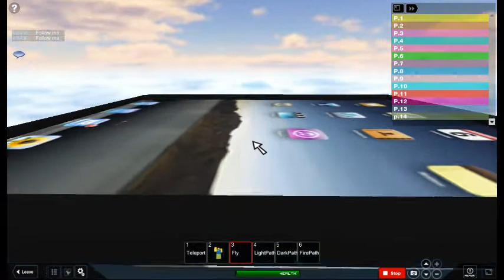me and my friends that i helped out!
-Autic
- ihop&#39;s Fanclub&#8482;

Please Favorite my place :)